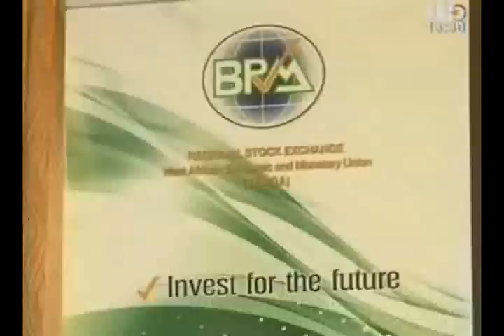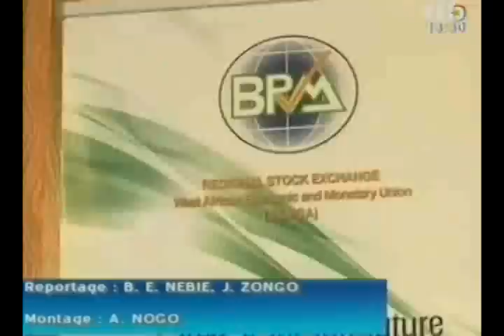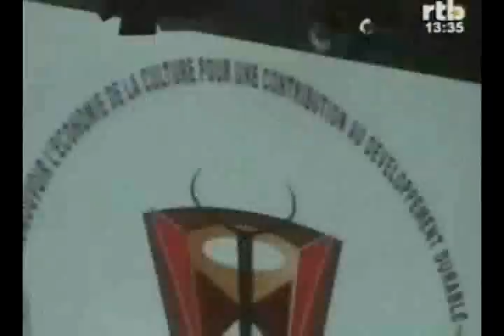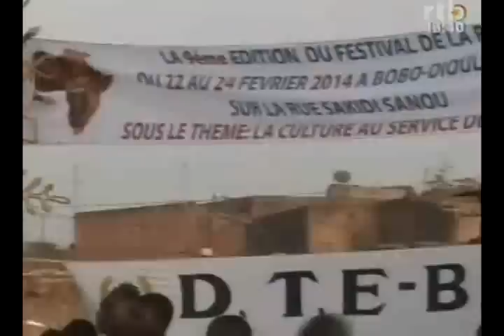RTB Edition de 13h du JT du dimanche 23 fevrier 2014